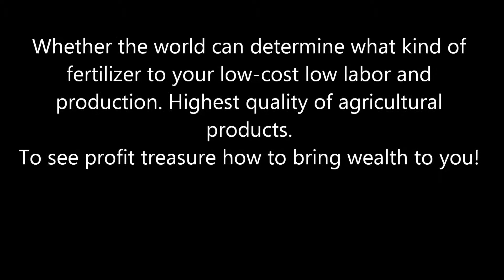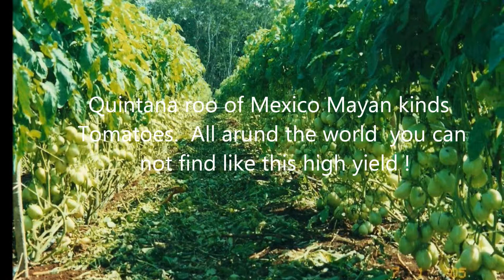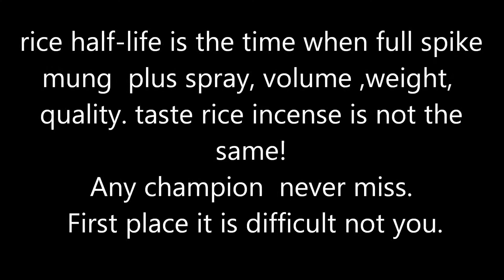INTRODUCED ORGANISM LIQUID FERTILIZER.wmv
INTRODUCEED FERTI-POWER ORGANISM LIQUID FERTILIZER USED IN THE GRAIN CROPS AND ALL VEGETABLE FRUITS  CULTIVATION  SUCCEED RESULTED